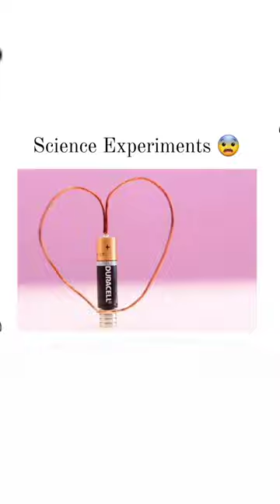Science Experiment 🧪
science एक्सपेरिमेंट
11 easy science experiments to do at home